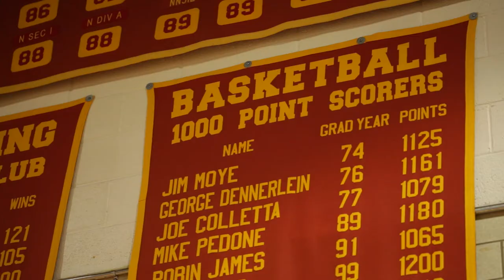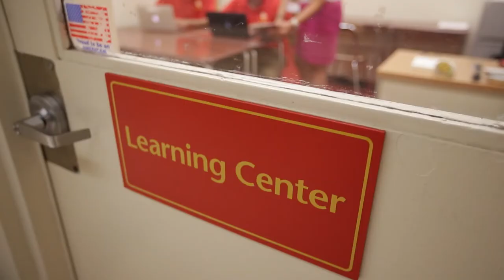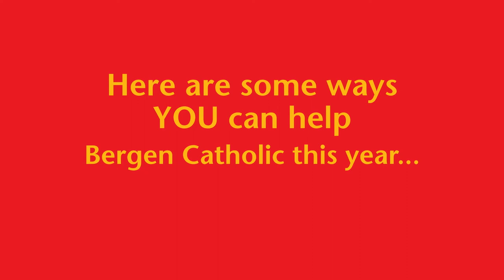Bergen Catholic 2014-2015 Year in Review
Learn about the achievements of Bergen Catholic High School during the school year 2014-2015.